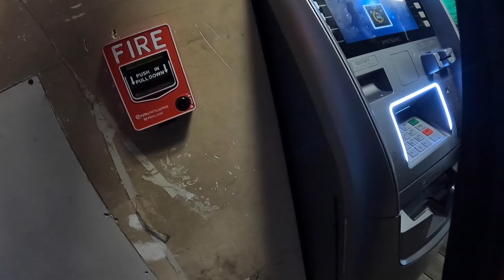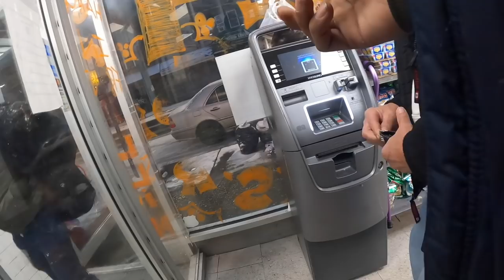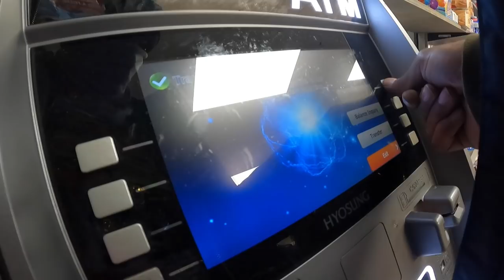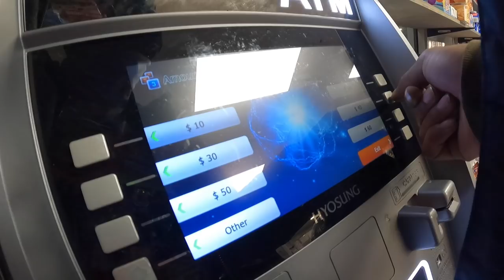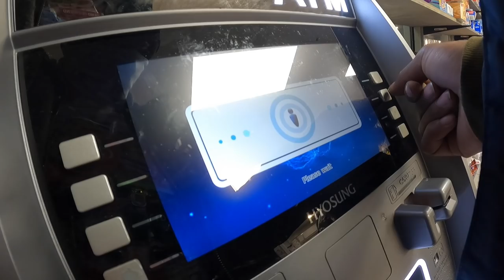I BOUGHT HEROIN IN A CORNER STORE | KENSINGTON AVE & CLEARFIELD ST.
*THESE VIDEOS ARE FOR EDUCATIONAL PURPOSES AND TO SHED LIGHT ON THE REALITY MOST KIDS ARE WAKING UP TO EVERYDAY ON THEIR DOOR STEP AS I WAS ONCE ALSO I DONT BLAME IT TO BE THE REASON I HAD STRUGGLES WITH OPIOIDS BUT BECUASE I DID GROW UP IN THE AREA I KNEW WHERE TO GO. DONT EXPECT ANYONE IN THESE VIDEOS TO BE ARRESTED FOR THESE CRIMES THIS PLACE HAS BEEN THE HOME OF COUNTLESS OVERDOSES INCLUDING DIRECT FAMILY MEMBERS OF MINE INCLUDING MYSELF SO NO IM NOT "PROTECTING" IT IT NEEDS TO BE KNOWN WHAT THE ONCE W POWER ARE ALLOWING AND CREATING*